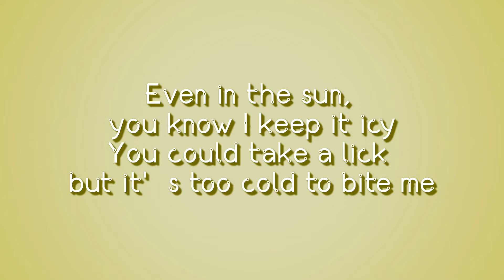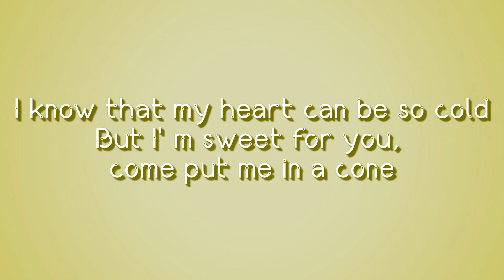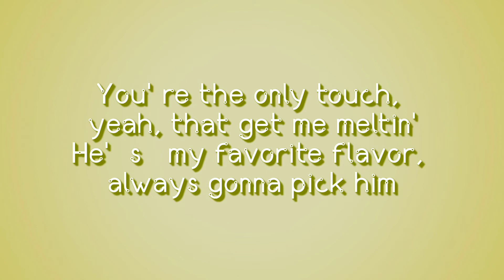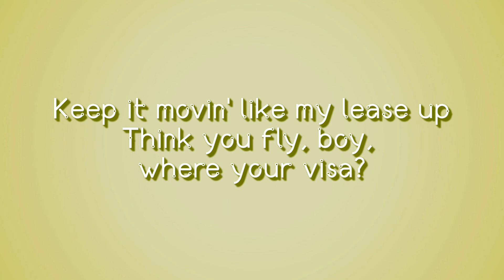BLACKPINK - Ice Cream(Lyrics) ft. Selena Gomez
Brr, brr, frozen
Keep it fresh like roses (oh)

Ice cream

너무 빨러 너는 삐끗
원한다면 그냥 지름
Millis, billis 매일 벌음
한여름 손목에 얼음

Ice cream

Lyrical video of " Ice Cream " by Blackpink ft. Selena Gomez